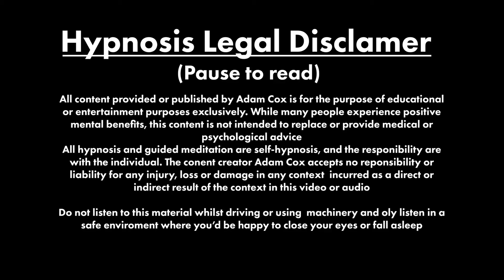Live Hypnosis - Bad Life Sigrid & Bring Me The Horizon Inspired Hypnosis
Adam creates a session inspired by the song Bad Life by Sigrid and Bring Me The Horizon.

The session follows the lyrics in pacing an experience of depression, overwhelm, and desperation to a place of hope and resilience.

If this or any other episode has helped you please feel free to make a small donation of a few pounds or dollars